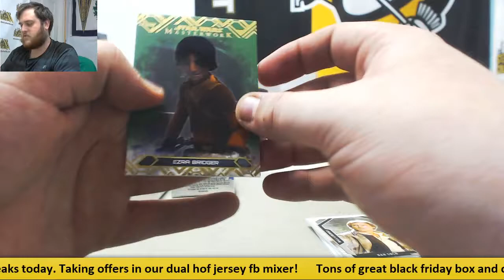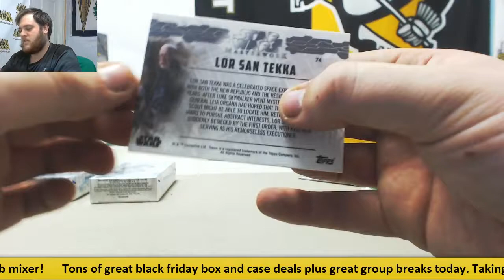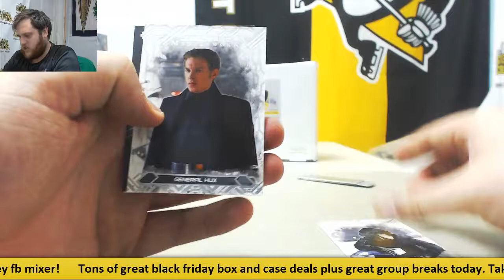Johnathan-2017 Topps Starwars Masterworks live break